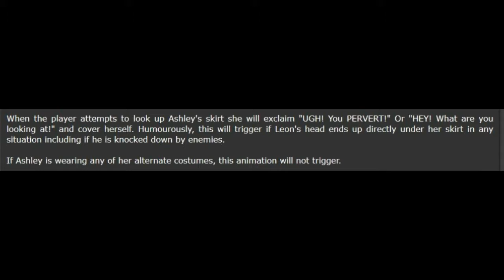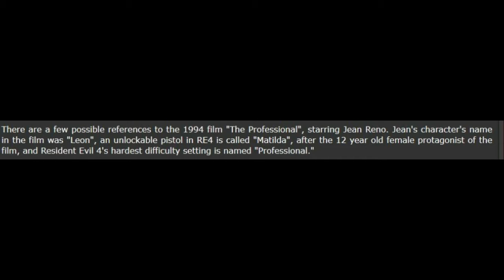5 Facts on Resident Evil 4 (Without Music)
Hey Guys in today's 5 facts vid we are looking at resident evil 4...

- Enjoy (: !!!